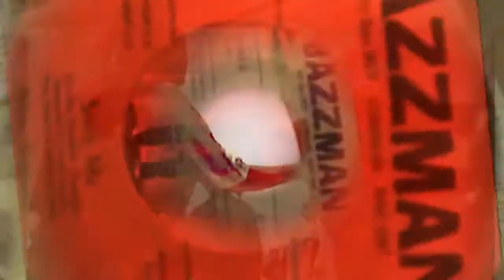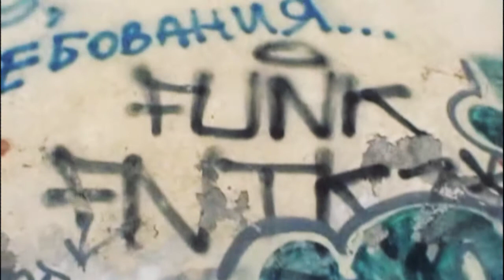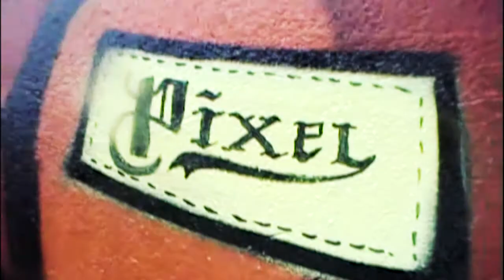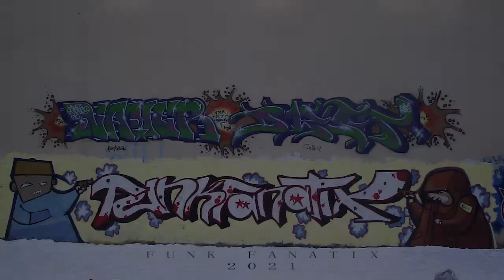Funkamentary. Part 11. "Graffitimentary"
"Dude, nowadays you are being busted on making shake noise with your can here!!!" - the way one of the participants describes the action captured on this Funkamentary. Snek, Super, Pixel, Trun, Namer, Dave - are the heroes of graffiti-action documentary that took place right in the Center of Saint-Petersburg, Russia, at Dmitrovskiy public garden at 2006. Legendary graffiti artist of Russia mastered every branch of the skill tree: from agressive subway bombing to academic writing. That's what makes remarkable sence in the North Capitals' appearence and spectators' hearts and minds.

From Funk Fanatix video-archives 2006.